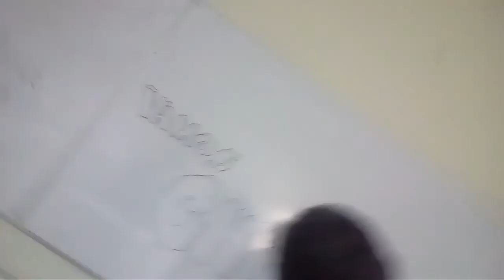Chile V.S Portugal